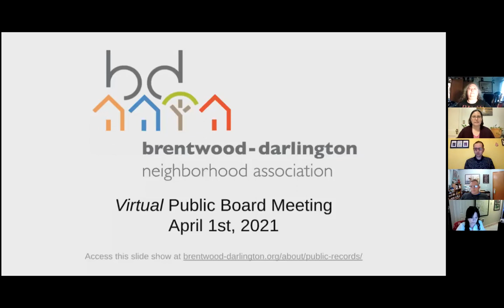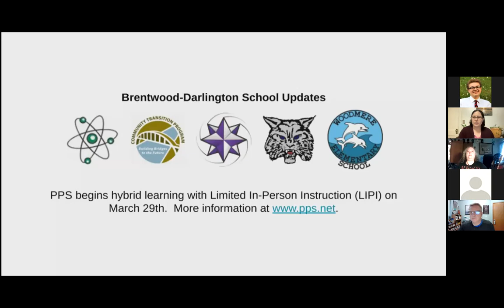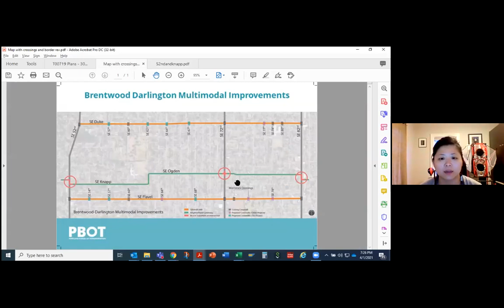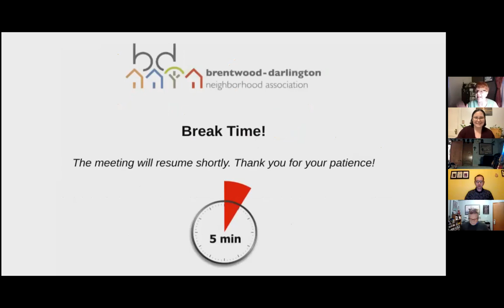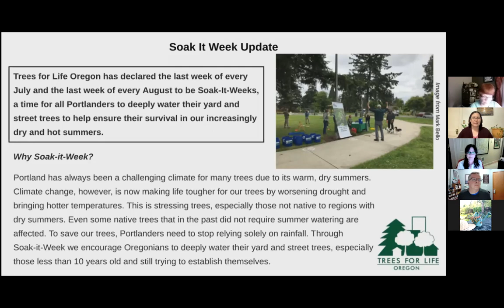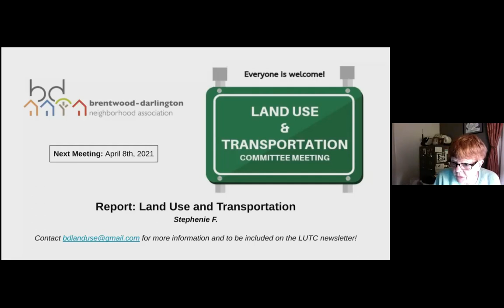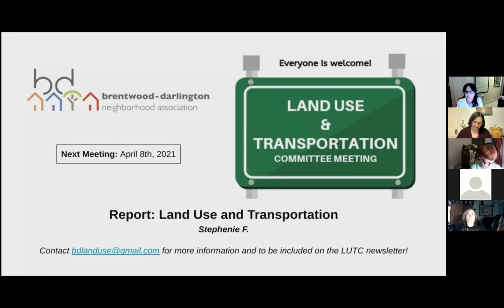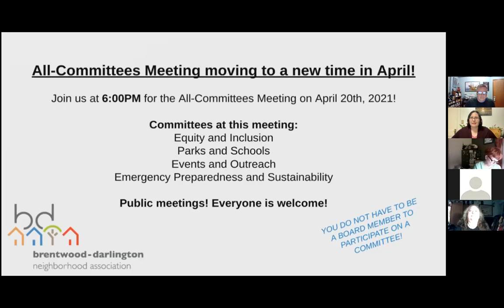BDNA Virtual Public Board Meeting, April 1, 2021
This is a recording of the Brentwood-Darlington Neighborhood Association (BDNA) Virtual Public Board Meeting held on April 1, 2021 via Zoom.